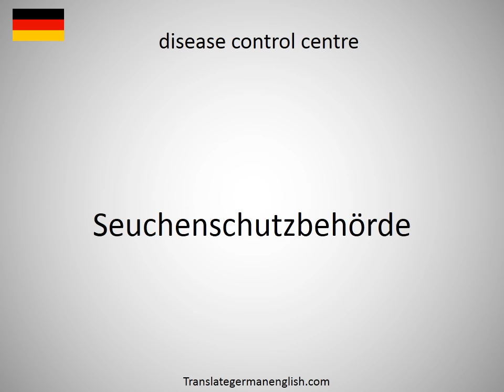How to say disease in German?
How to say disease in German? Learn the pronounciation disease! How to Pronounce disease. Expand your vocabulary, learn German words. Practice German online. Use this free pronunciation guide to practice words at a time. Learn German for free. Thank you for viewing, please like or subscribe! hoe om te sê, si të thuash, እንዴት እንደሚናገር, wie sagt man, comment dire, come dire, como dizer, как сказать, nasıl denir, cómo decir, 怎么说, πώς να το πω, hoe zeg je.